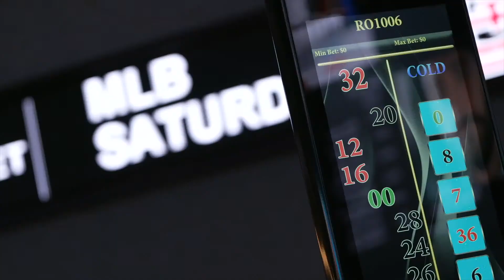Eagles vs Commanders Preview | Seth Joyner, Derrick Gunn, & Marc Farzetta | JAKIB Pregame Show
Philadelphia Eagles vs. Washington Commanders | NFL Week 3 is here and the JAKIB Pregame Show is back to lead you into the primetime game. Starring Seth Joyner, Derrick Gunn & Marc Farzetta. Tune in live before the game for the best pregame analysis in the city!